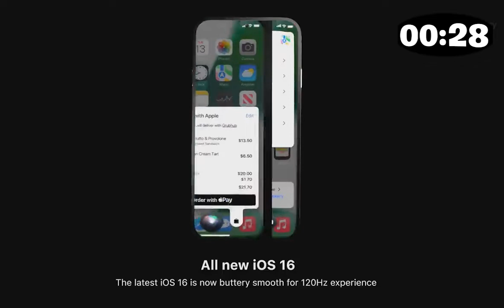iPhone 14 llega con cambios importantes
Encuentra los mejores precios en tecnología con ServComp.